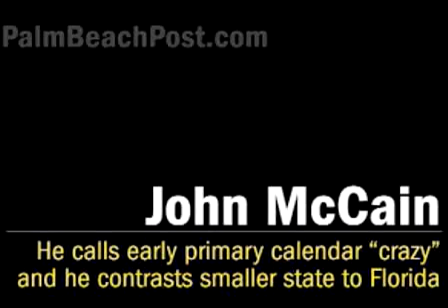John McCain in St. Pete (11/29)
The GOP presidential candidate talks about the primaries and Florida.